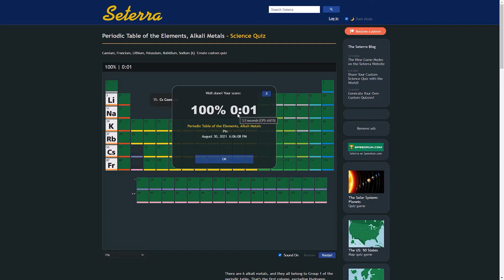Seterra: 10 World records #37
1. 0:00 Israel: Districts - PIN in 2 seconds
2. 0:08 Israel: Districts - PIN hard in 2 seconds
3. 0:15 Periodic Table of the Elements, Alkali Metals - PIN in 1 second
4. 0:23 Periodic Table of the Elements, Alkali Metals - PIN hard in 1 second
5. 0:30 Saint Vincent and the Grenadines: Parishes - PIN hard in 1 second
6. 0:37 Spain: Balearic Islands - PIN in 1 second
7. 0:44 The Gambia: Divisions and Cities - PIN in 1 second
8. 0:51 The Gambia: Divisions and Cities - PIN hard in 1 second
9. 0:58 Vanuatu: Provinces - PIN in 1 second
10. 1:05 Vanuatu: Provinces - PIN hard in 1 second